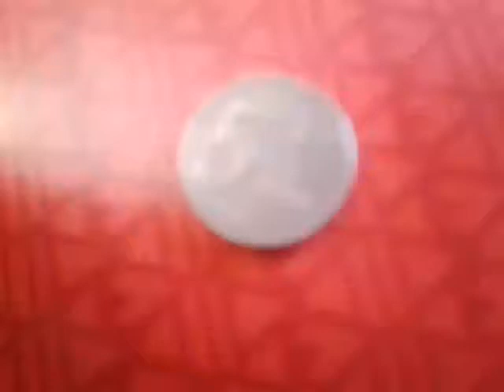5 Kurus 2005 Turquie